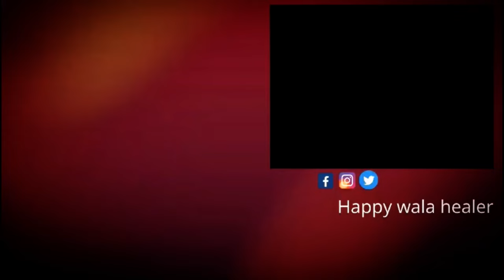लोग इसलिए बदल जाते हैं।Reason why people change in Relationships Explained By Mayank Dhairyawan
loge isliye badal jaate hain
Rishte dard se bhar jaate hain
"Managing Expectations: The Truth About Personal Change"

 "Explore the delicate balance between personal growth and managing others' expectations. Discover why change isn't always visible externally, but rather a complex internal journey. Join us as we navigate the misconceptions surrounding personal transformation."

"Transformation, evolution, metamorphosis, change, growth, adaptation, evolution, transition, renewal."

"Navigating Expectations: The Truth Behind Personal Growth"
"Uncover the reality behind perceived change and managing others' expectations. Delve into the nuances of personal growth and how it's often misunderstood by those around us. Join the conversation as we explore the dynamics of self-evolution and the pressures of external expectations."

"Managing Others' Expectations: Why Your Change Doesn't Always Mean Their Change"

In this video, we explore the common misconception that when you change, others should automatically change their expectations of you. Learn why managing others' expectations is crucial for personal growth and maintaining healthy relationships. Discover how to communicate effectively with others about your evolving self and set boundaries when necessary. Watch now for valuable insights on navigating this challenging dynamic.

1.
2.
3.
4.
5.
6.
7.
8.
9.
10.

(Mayank.Dhairyawan)